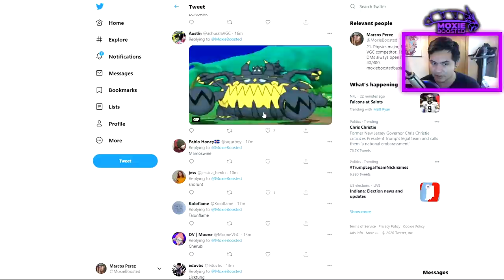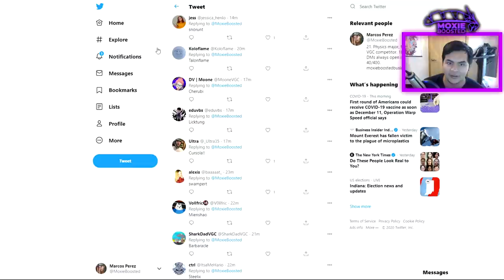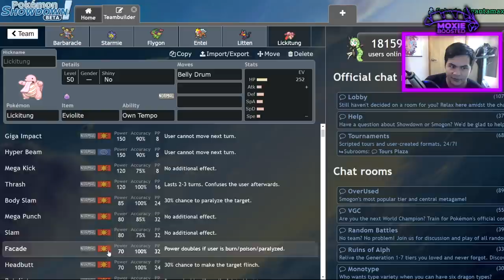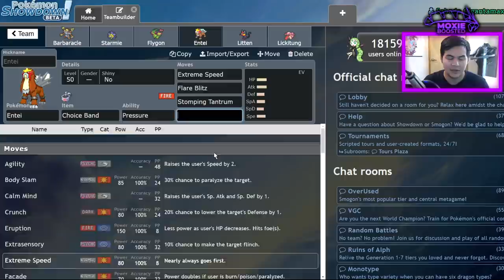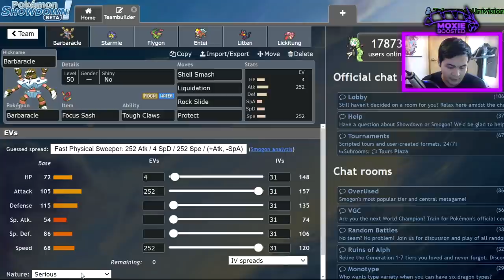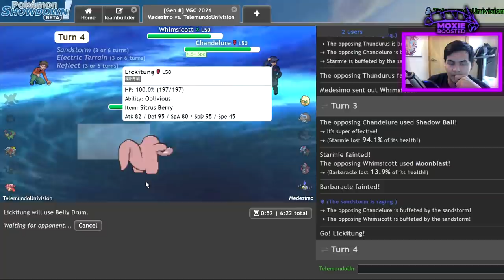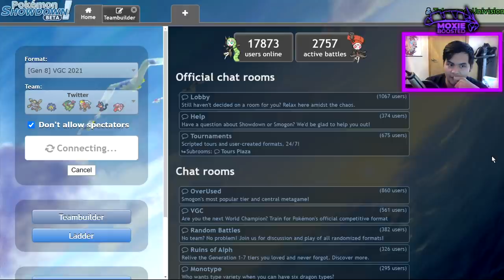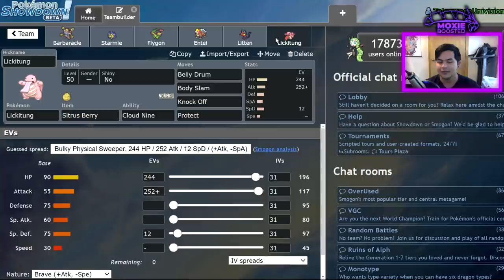I Let TWITTER Pick My VGC Team... | Pokemon Sword and Shield Crown Tundra VGC Showdown Live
Today I let twitter pick the pokemon on my VGC team. IT DID NOT GO WELL...

3. Send a tip, ask a question
5. Download and install OBS Streamlabs with my